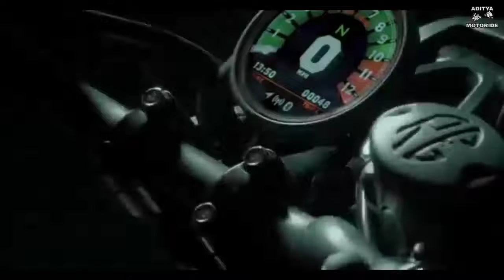Best 8 Upcoming Bikes in the world 2020 Launch Date and Price,,,,,,,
#AM JUST RE-UPLOAD THIS VIDEO##

Best attack wild Epic Battle Of Wild dogs vs Animals is Lion, Buffalo, warthog, deer 2020

p 10 Fastest Bikes in the World 2020,
Top Speed,
Top 11 Fastest Motorcycles in the World 2020,
10 World's Fastest Motorcycles in 2020,
Earth and World 2020,
Top 10 Fastest Motorcycles In The World 2020,
List of fastest production motorcycles,
world's fastest production motorcycles,
Top 10 Fastest Motorcycles in the World,
Search History,
The Future Of Transportation,
Best Fastest Bikes in India,
2020 Top 10 Fastest Bikes Prices,
The Five Fastest Bikes You Can Buy In 2020,
Fastest Production Motorcycles,
World's Top 10 Fastest Motorcycles in 2020,
Top
Best Motorcycles 2020,
Motorcycles to Ride Now,